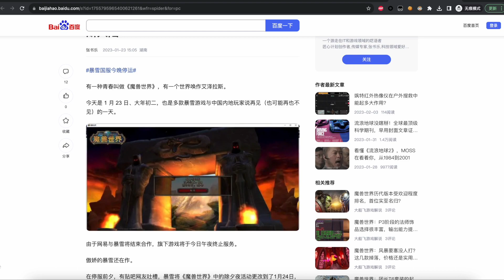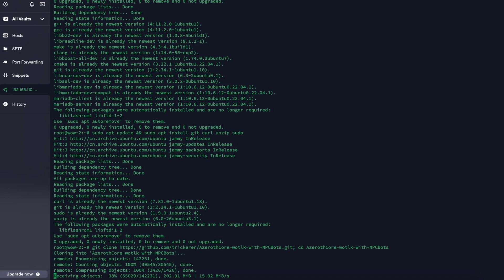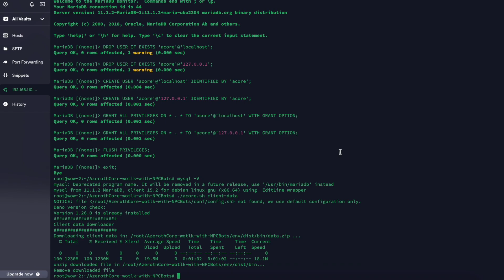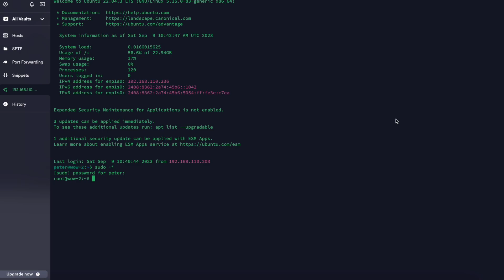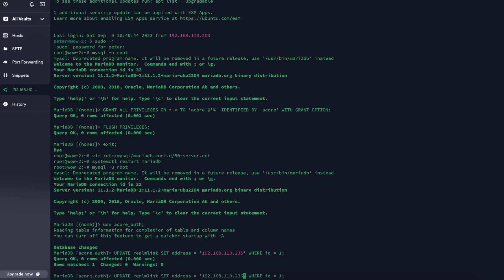AzerothCore魔兽世界含AI机器人服务端3.3.5-Liunx环境编译搭建教程【可组队、可副本、可战场】azerothcore